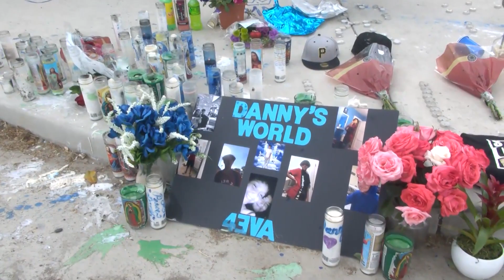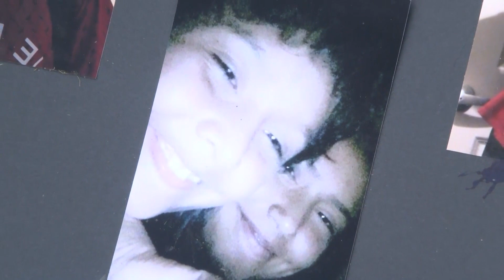17-year-old suspect killed in weekend deputy-involved shooting, sheriff says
17-year-old suspect killed in weekend deputy-involved shooting, sheriff says